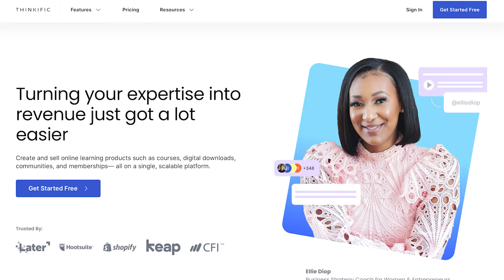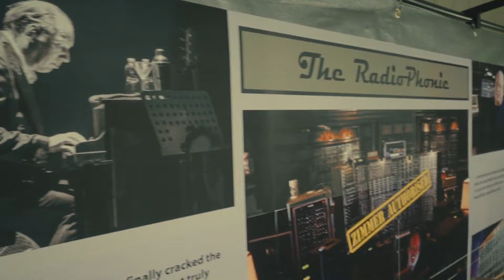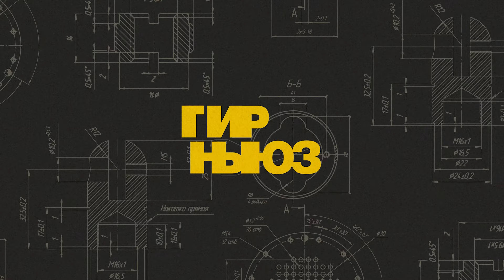Курсы от Spotify | Синтезатор для Ханса Циммера | Lossless-качество от Яндекс Музыки | СОЮЗ ГИР НЬЮЗ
Новые музыкальные новости, и Роман Овсянников за микрофоном — да, это СОЮЗ ГИР НЬЮЗ!

В выпуске говорим про:
▪️ образовательные видеокурсы производства музыки от Spotify
▪️ синтезатор для Ханса Циммера за £15 000 от компании AJH Synth
▪️ воспроизведение Lossless-формата в мобильном приложении Яндекс Музыки

Смотрим!

00:00 Вступление
00:12 Spotify тестирует образовательную платформу
01:18 Синтезатор для композитора Ханса Циммера
02:21 Яндекс тестирует воспроизведение музыки в формате Lossless